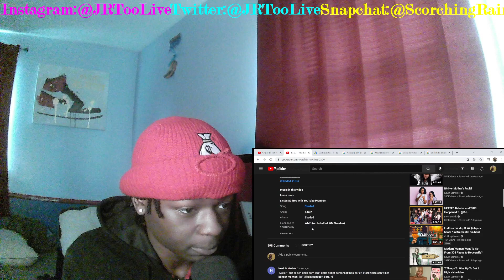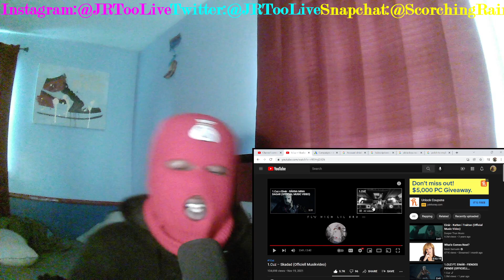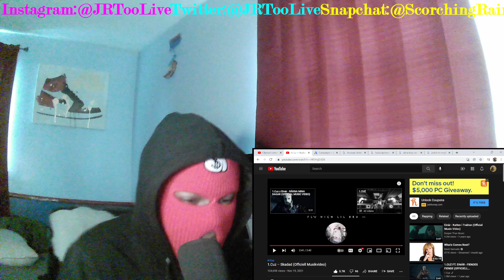American Reaction to Swedish Drill! 1.Cuz – Skadad (Officiell Musikvideo)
Älskar er allesammans!!!